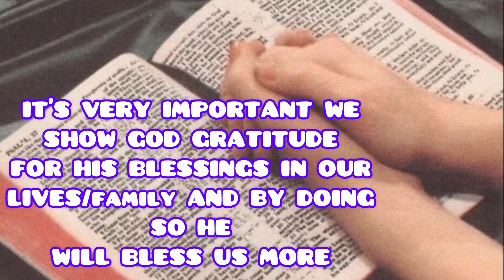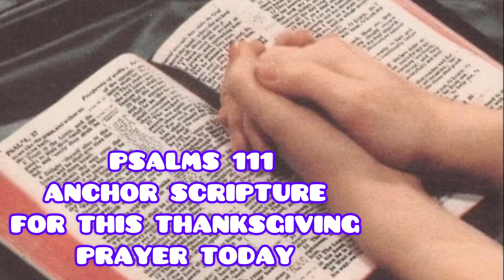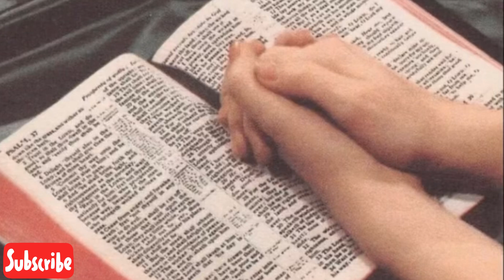PSALMS 111 A POWERFUL PRAYER OF GRATITUDE TO GOD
Giving thanks to God is a short way to our blessings from God